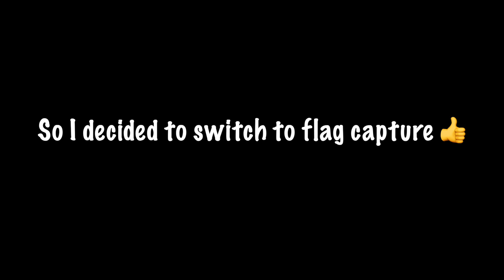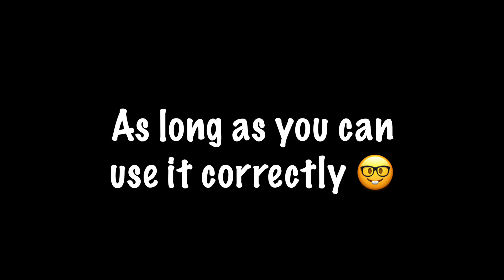Becoming The Teleporter in Pixel Gun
yessir

▉╮┈┈┈┃       Make sure to lyke and subsquip.